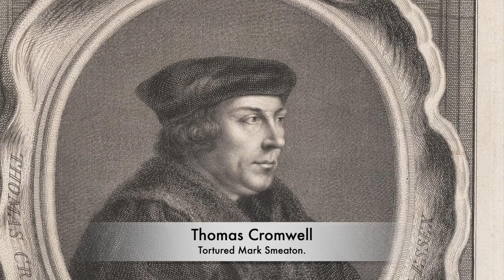The Torture Of The Man Who Slept With Henry VIII's Queen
When Anne Boleyn went to the scaffold for her execution inside of the Tower of London, there had already been five men who lost their heads days before on Tower Hill. She was accused of sleeping with other men, treason and incest but today she is considered a victim of her husband King Henry VIII. Anne would lose her head with a French swordsman taking it from her shoulders, but much of the evidence against her was fabricated and made up. But there was one man who was tortured for information after being linked to Anne Boleyn. He was the only one who it’s believed was tortured for information by Thomas Cromwell as what he would say would lead to the execution of a Queen.